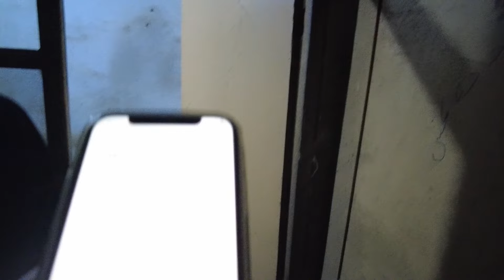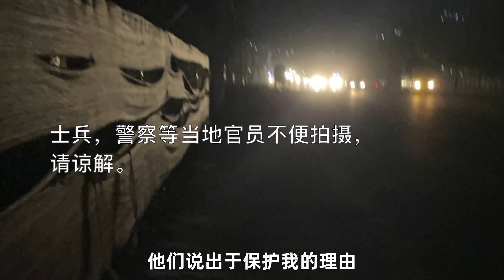“24小时不花钱”在喀布尔，阿富汗首都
本期分享了一次不同以往的“24小时不花钱”，在阿富汗的首都喀布尔。这次的主要节奏被当地朋友带去了另一个方向，以一个不同的视角，感受了阿富汗当地的热情好客以及一些特别的文化。（2024年10月19日）啊聪24不花# 在阿富汗不花钱体验#